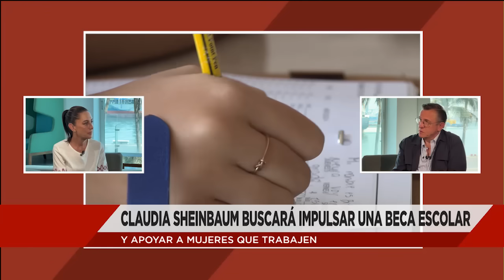Claudia Sheinbaum en entrevista exclusiva con Jorge Garralda para A Quien Corresponda.